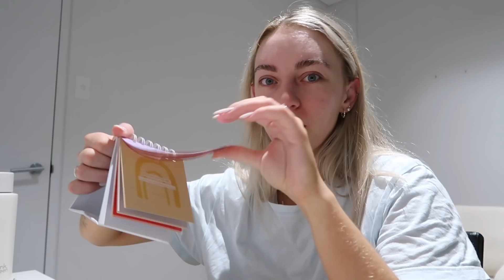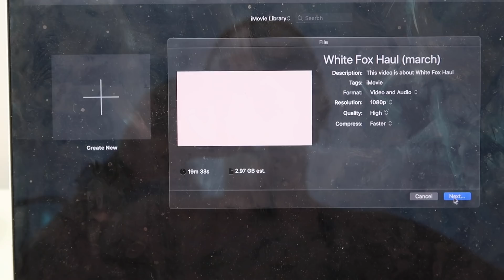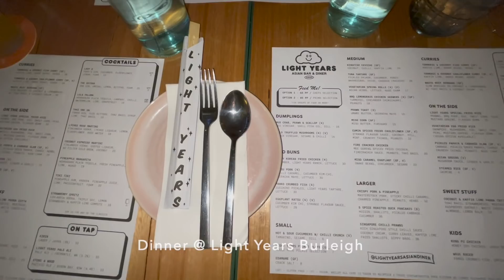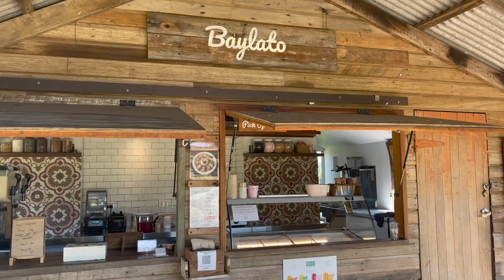Weekly vlog - Jackson's birthday & our new office chair! | Ellie Kate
Thankyou so much for your support, love Ellie x